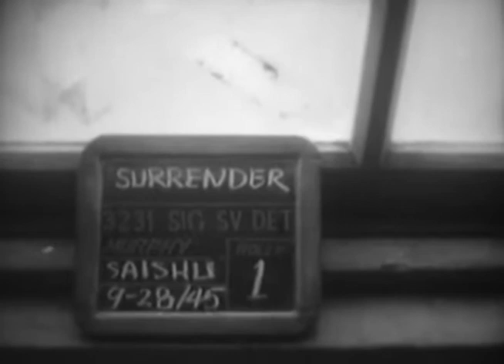지나가는 미군 1945 9 24; 일본의 항복 1945 9 28